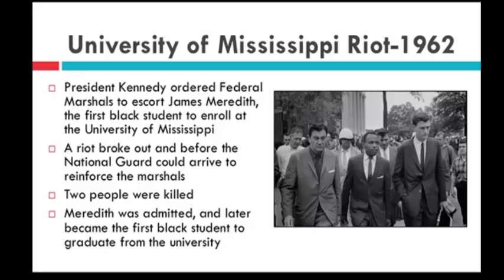University of Mississippi